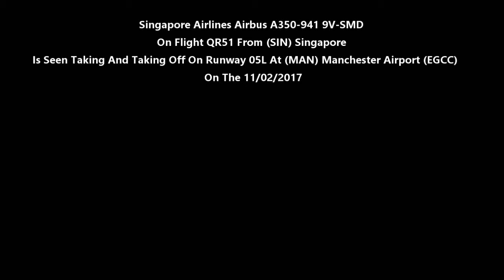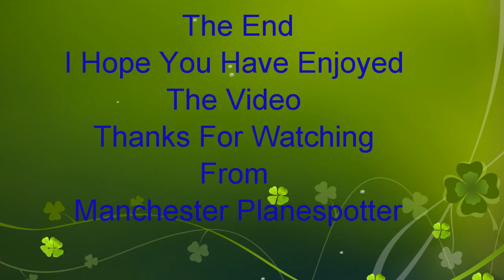Singapore Airlines Airbus A350-941 9V-SMD On QR51 Landing +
Singapore Airlines Airbus A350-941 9V-SMD On Flight QR51 From (IAH) Houston Is Seen Landing And Taxing On Runway 05L At (MAN) Manchester Airport (EGCC) On The 11/02/2017